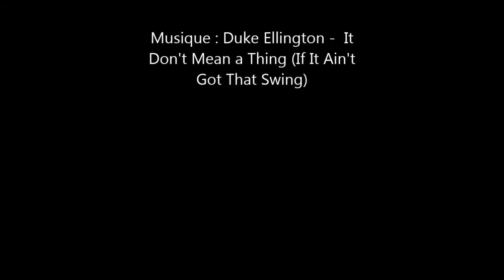2017 Jan Stall Turn and Flip